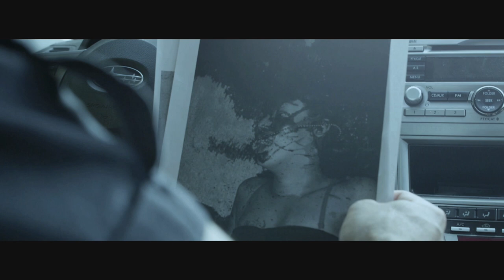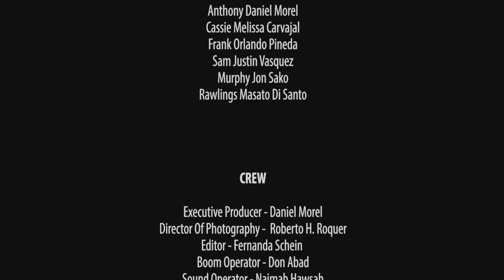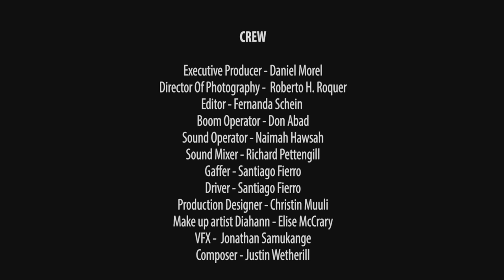THE LAND OF MAD MEN (2018) Award Winner Gangster Short Film - HD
A Daniel Perez film
Starring
Daniel Perez
Melissa Carvajal
Orlando Pineda
Justin Vasquez
Masato Di Santo
Jon Sako
A young criminal steals a million in cash in order to escape his criminal life for good, but now two corrupt LA cops are after him to retrieve what's theirs.